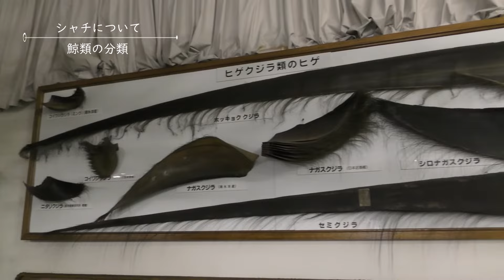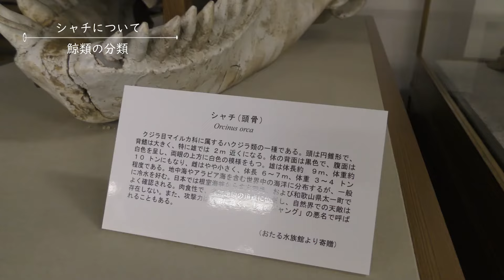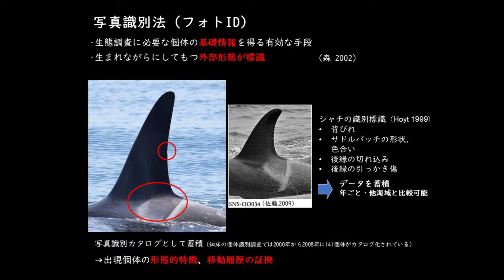知られざるシャチの生態と行動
令和2年度第2回道民カレッジ「ほっかいどう学」大学インターネット講座「知られざるシャチの生態と行動」
北海道大学　北方生物圏フィールド科学センター　三谷曜子　准教授